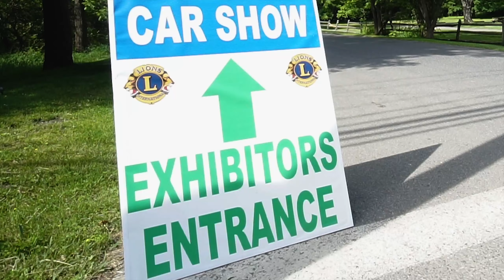2021 Lions Club Car Show | Woodbury CT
The Woodbury CT Lions Club annual car show took place on June 6, 2021.

All proceeds from the Lions Club Car Show are used to award scholarships to graduating seniors at the local high school.